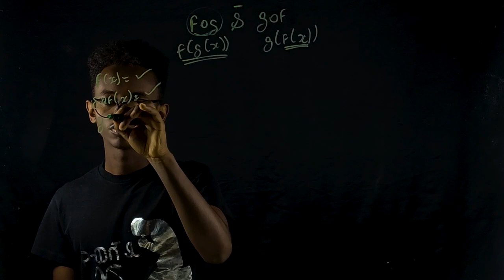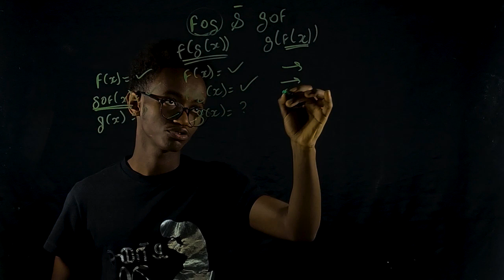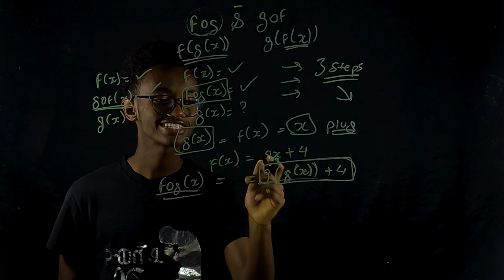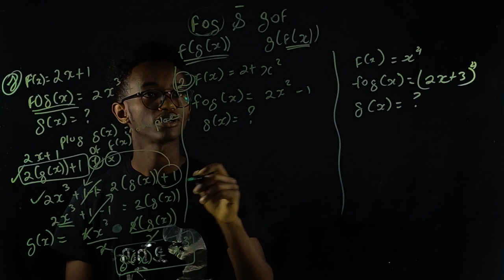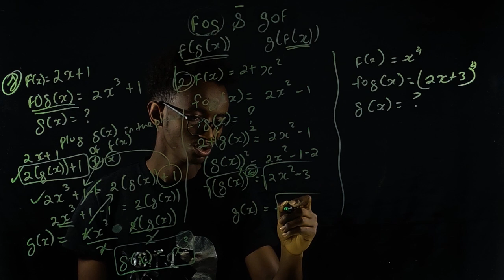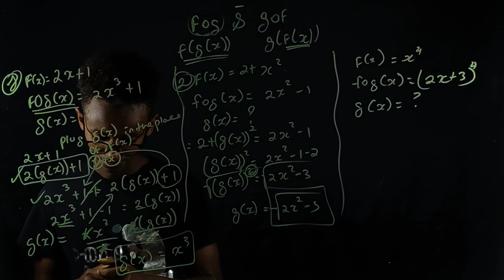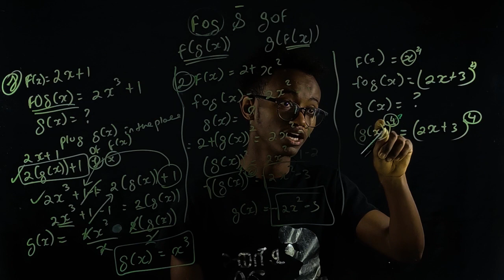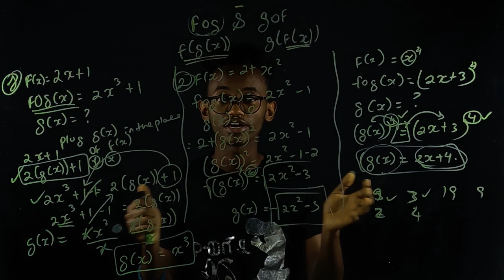How to find g(x) from the given fog(x) and f(x) in 10min በአማርኛ part2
In this video we will How to find g(x) from the given fog(x) and f(x) in 10min

Video made by EKtutorial

ok Tnks for watching
see u in the next vedio

peace ✌️